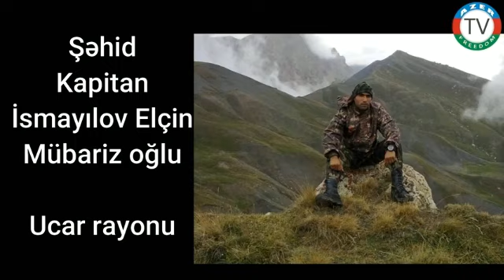Erməni polkovnikinin başını kəsərək Polad Həşimovun qisasını alan Şəhidimiz